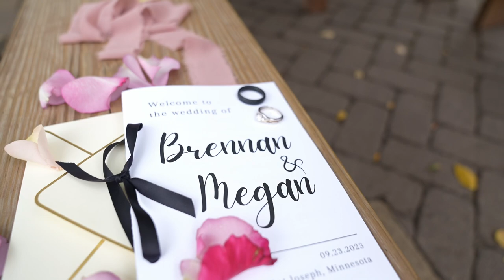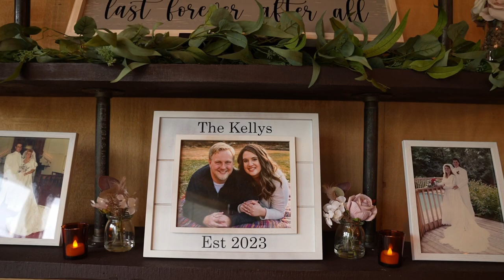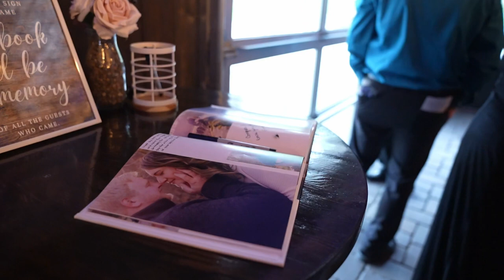Megan + Brennan | Wedding Documentary | Central Minnesota Wedding Videography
Oh my word!! Megan and Brennan's wedding was an absolute dream! The two tied the knot on a rainy day in St. Joe, MN at Rolling Ridge Wedding and Event Center.

An Anleo Photography production.

☆ V E N D O R S

Videographer: Anleo Photography
Photographer: ALee Photography
DJ: NTE DJ Group
Venue: Rolling Ridge Wedding and Event Center

Are you looking for wedding videography or photography? We’d love to help!

Inquire today!

For a special deal, mention  ☆ M E G A N   &   B R E N N A N ☆  when inquiring!

Sony A7iv
Sony A7rii
Sony A7iii
Sony A6000
GMaster 24-70mm f2.8
Godox VS1
Godox AD100Pro
Godox X2T
Zhiyun Crane 2
Tascam DR-10L White
Tascam DR-10L Black
SanDisk Extreme Pro Memory Cards

Free Music for Videos 👉 Music by Alex & The Moondaze - Big Love

Free Music for Videos 👉 Music by Parker Rudd - Make It Beat

Anleo Photography is a husband and wife duo who loves capturing your love! We are a documentary-style team; we love documenting your day as it unfolds while capturing your raw emotion and love! We love movement in our videos, so get ready to have an awesome time!

Anleo Photography is based in Central Minnesota, but we love traveling! We’d love to capture your wedding in photo, film, or both!